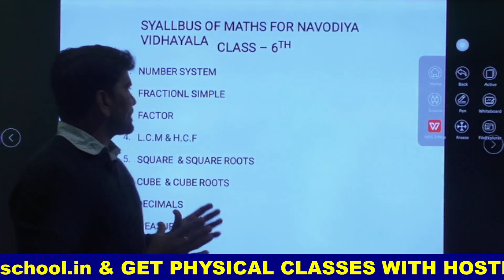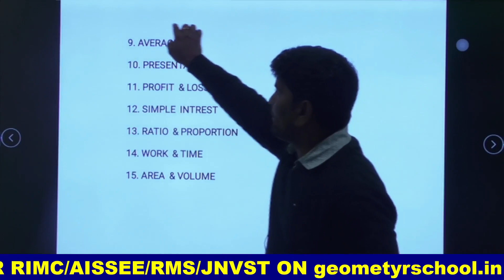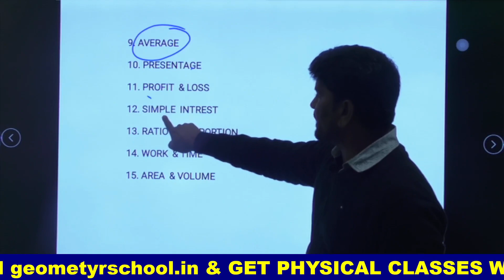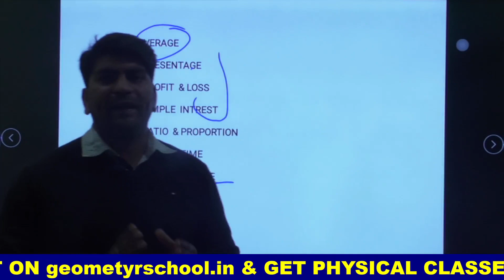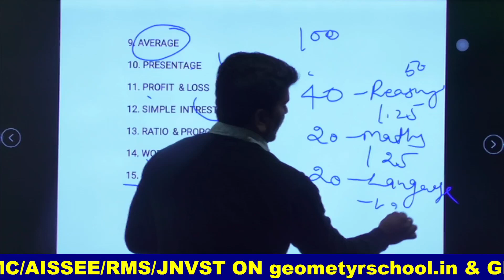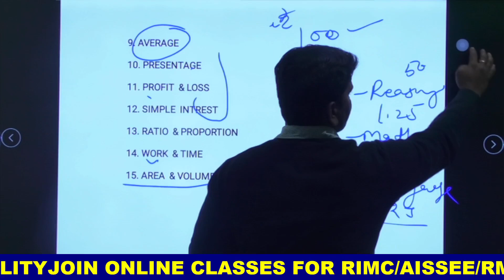Navodaya Vidyalaya Class 6 Maths Online Class | JNV Maths Class 6 Free Classes | JNVST Class 6 Maths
Hello students welcome to geometry school youtube channel. so students as you know NVS Application form released and Now we are going to discuss the complete syllabus for maths subject and also the most important topic for the Navodaya SCHOOL. Because we received so many queries, there are so many student who don't even know the complete syllabus and the scoring topic for the navodaya exam.
So, In this video we are going to discuss the main points about the JNV MATHS syllabus so that you can understand the nature of Exam and can score good marks in exam.

🔶Important Pdfs